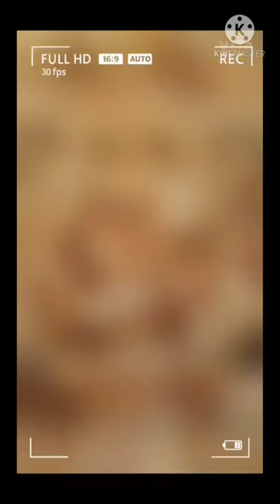All in One Pics Slide Show